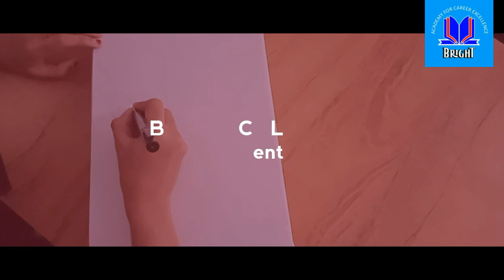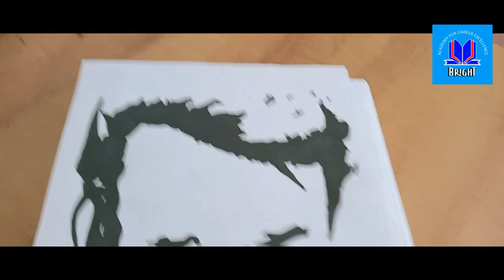Drawing Class Video | mohan lal | bright media 2020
ART BY :
CAMERA : Riyas
EDITING : Bright Media Editing Lab
ONLINE PROMOTION : Jaseer Nadayara, Sulfi Kallingal, Shahul Hameed